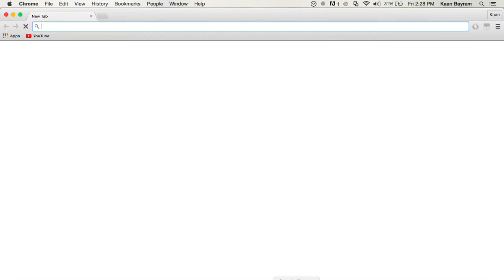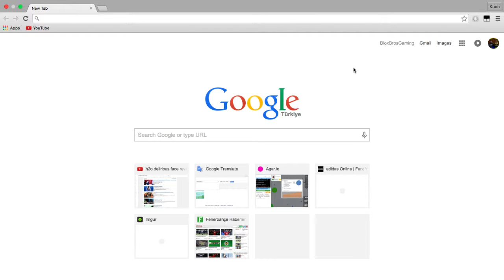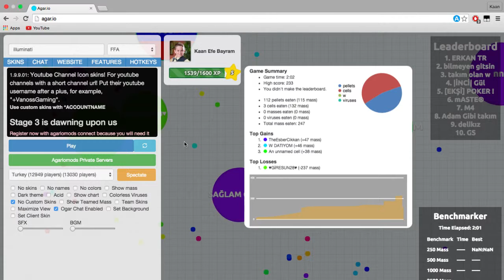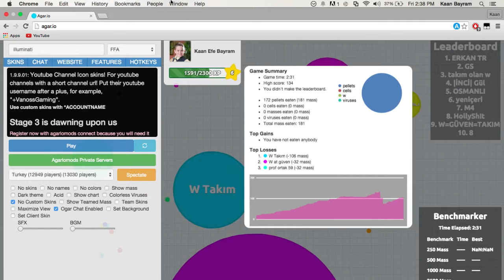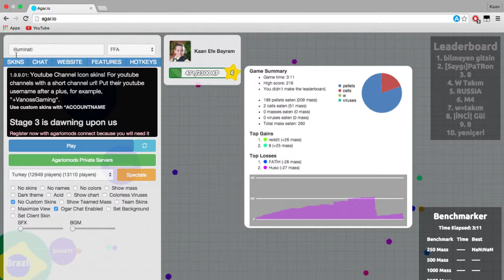(Agar.io Funny Moments) Yeah!